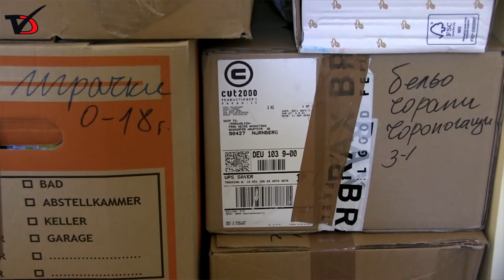Дарение от Германия за социални институции в Добрич